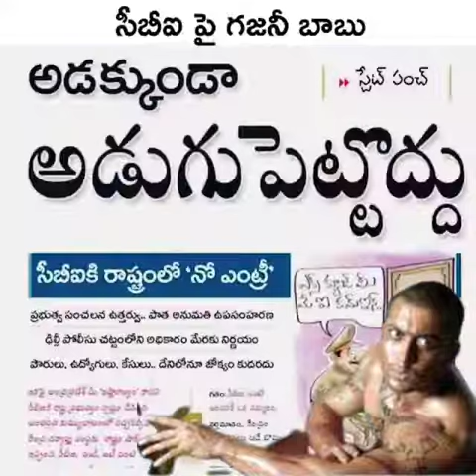CBI pi gajini babu